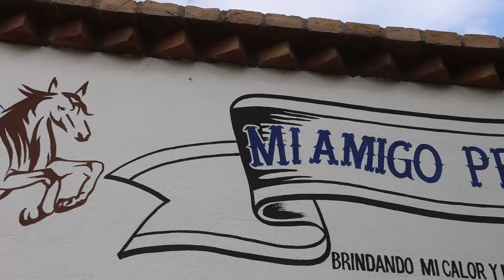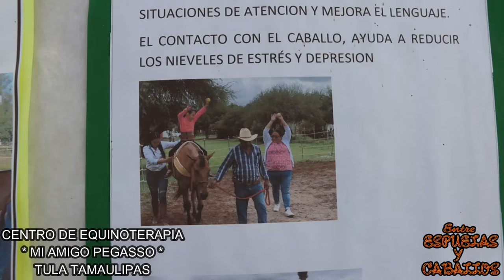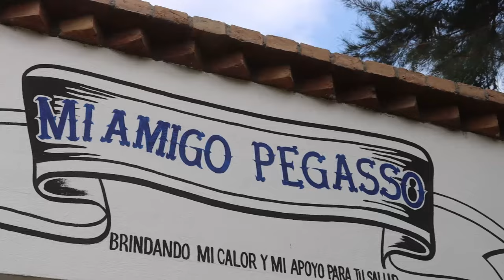Centro Equinoterapia * Mi Amigo Pegasso * en TULA Tamaulipas 1er PARTE